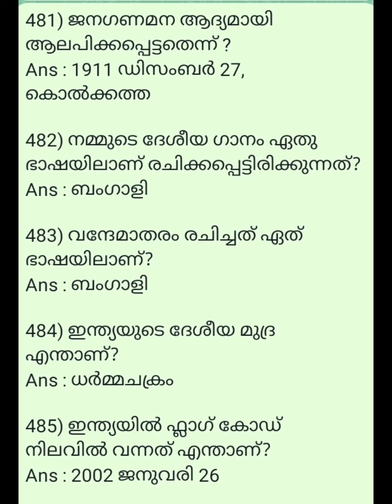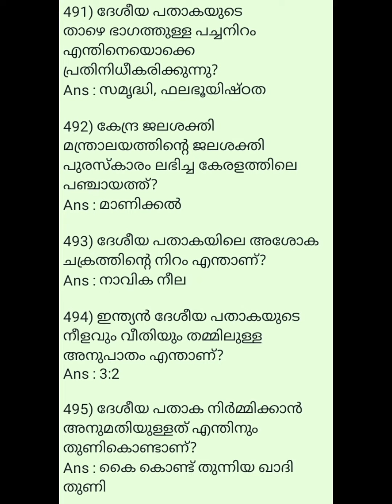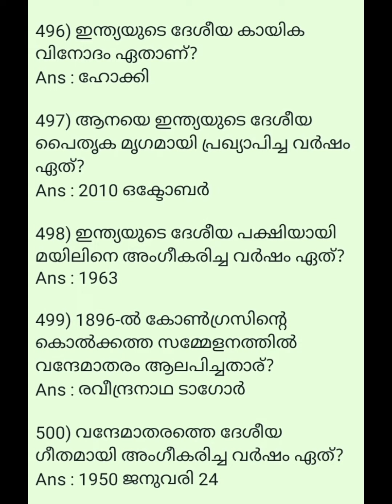"50" NON - STOP SCERT QUESTIONS / 5 മുതൽ 10 വരെയുള്ള പുസ്തകം അടിസ്ഥാനമാക്കി തയ്യാറാക്കിയത്👍 PART-10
PART-9
PART-8
PART- 7
PART- 6
PART- 5
PART- 4
scert
ldc
lgs
LP-UP
psc
Gujarat
China
nethaji
gandhiji
Bangalore
Bangal